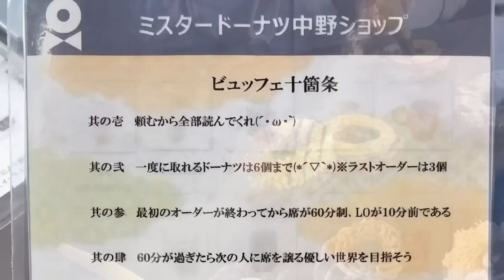ミスド食べ放題60分1800円！新作と好きなドーナツお腹の限界まで食べる！【スイーツちゃんねるあんみつの食レポ】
ミスタードーナツさんのドーナツビュッフェ！トシヨロイヅカさんとのコラボドーナツ第二弾と好きなドーナツをお腹の限界までいただきます！カロリーは気にしません！1800円元をとれるか、計算もしていきます！

本日の編集：あんみつ

時間の関係でお返事が出来ないこともあり大変申し訳ありません

リップはケイトのリップモンスターのラスボス💄☺️✨

・体重は？
・体脂肪は？

・何歳？
・大食い？